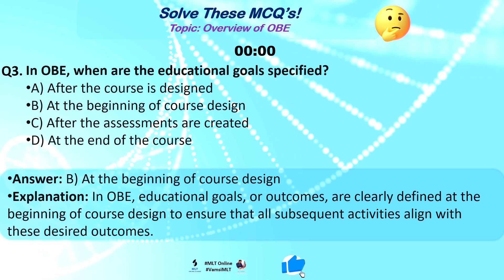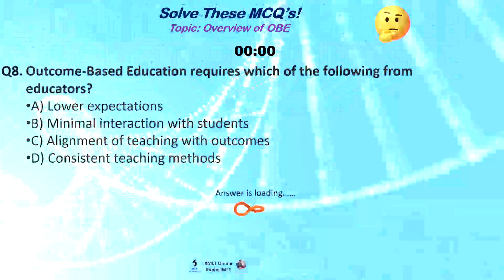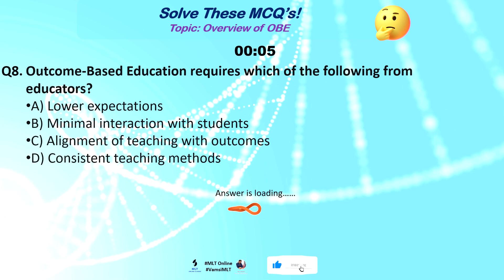Overview of OBE (Outcome Based Education)